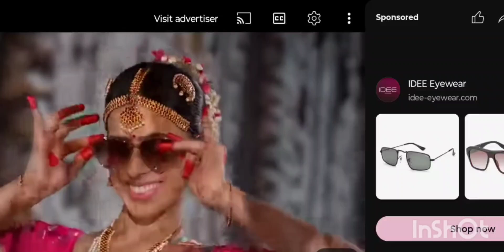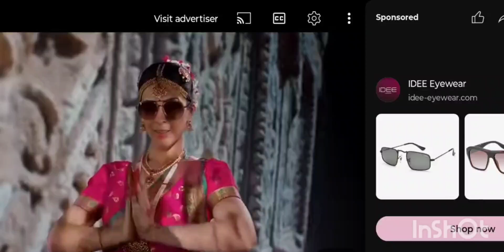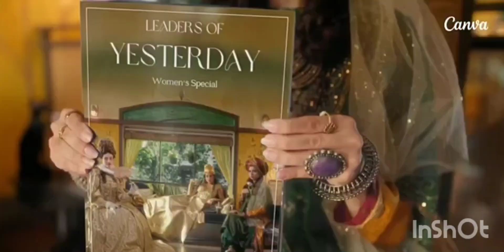shiv vivah rajanji maharaj